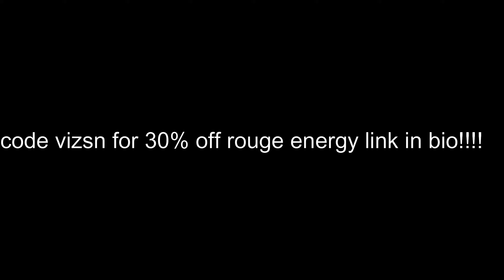STRECH RESOLUTION IS NEW META!!! (Fortnite SEASON 5)9f2020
HAPPY NEW YEAR EVEYONE LOVE YOU ALL THANKS SO MUCH FOR 424 SUBS A 200 SUBSCRIBER INCREASE OVER THE YEAR. Small amount but huge step, i will continue to grind out videos and post as much as i possibly can lets make this year epic and hit 20k!!!

20k by the end of the year lets do it!